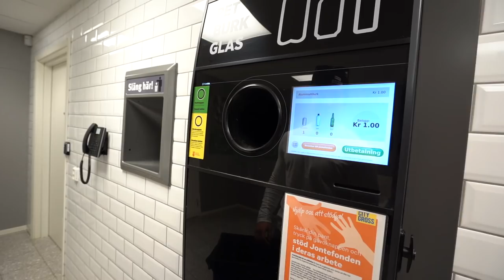STHLM BURGER FEST 2019 & BÄNKPRESS-TÄVLING!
ÄNTLIGEN dags för Stockholm Burger Fest i år igen!
Jag drar dit med Alpstig, Joppe och Flink för att testa deras burgare dom har där i år. Bänkpress och andra trevligheter gör vi också =D